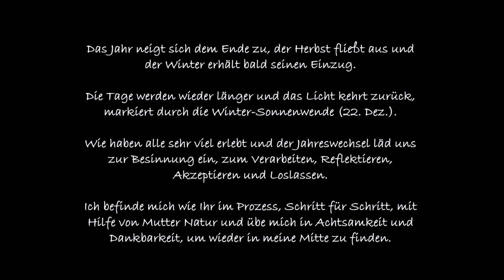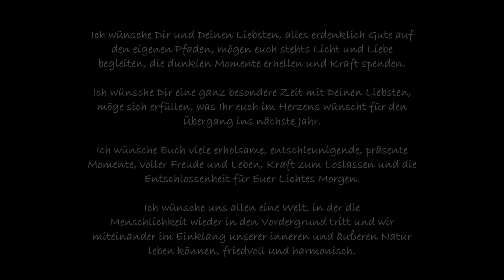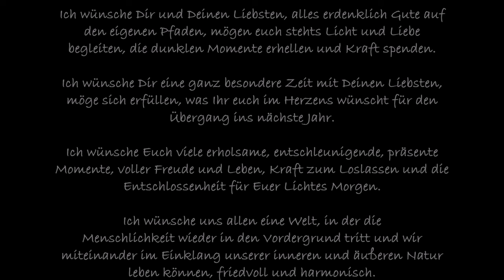Ein neues Kapitel - Zurück in die Mitte | 🎬 Folge 257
Gartenarbeit in der kühlen Jahreszeit? Volle Power Voraus!

Ich möchte Dich hiermit einladen auf ein entschleunigtes Video, zum Fallenlassen, Durchatmen, Pausieren, einen Moment Abschalten.

Ganz nebenbei verrate ich dem aufmerksamen Zuseher wie es sich eben nicht nach Arbeit anfühlt, sondern im Gegenteil man im Moment aufgeht und sich leiten lässt,.

Ich vergesse jedesmal die Zeit und alles um mich herum und sauge Mutter Natur auf, während ich fokussiert dem nachgehe was mein Herz antreibt, das Leben im Hier und Jetzt, schenkt einem unglaublich viel innere Kraft.

Falls es sich Dir nicht erschließt, in den Videos der vergangenen Jahre wirst du auch fündig im ausgedehnteren Sinnen, mein Tipp, schau hier mal nach den Gartenrundgängen der vergangenen Jahre.

Ich wünsche Dir von Herzen das, was du am Ende des Videos ausführlich an Wünschen von mir erlesen kannst, viel Freude mit diesem Video!

Euer Lars-Christian_()_

Leben in Einklang mit der Erde, gemeinsam als Menschheitsfamilie_()_

Mein Content ist für jeden frei verfügbar und dient dem Gemeinwohl. Du darfst ihn downloaden.
Ich erlaube die Nutzung ohne verfälschende Weiterverarbeitung, der den Inhalt verdreht.
(Bei Unsicherheiten kannst Du mich unter meiner Email erreichen und einfach nachfragen. Bemühe mich um Antwort, bitte um Geduld)

Bleibt im Licht und in der Liebe_()_

Ich brauch dringend monatliche Unterstützung, ich stehe mit dem Rücken zur Wand, mit einem Einkaufsgutschein beim "Vivo Naturkost" oder "Unverpackt Husum" in Husum (NF), oder auch Datenvolumen von "edekasmart" hilfst du mir über die Runden zu kommen und unterstützt mich weiter auf meinen Kanälen wirken zu dürfen.

Für finanzielle Unterstützung via Überweisung:
Kontoinhaber: Lars-Christian Glashagen
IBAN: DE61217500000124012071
BIC: NOLADE21NOS
Verwendungszweck: freiwillige Zuwendung

Ich danke von Herzen💜

Postanschrift:
Lars Glashagen
Herzog-Adolf Str.8
25813 Husum